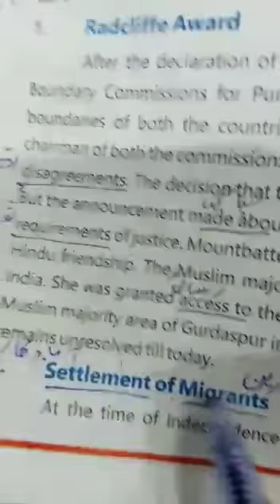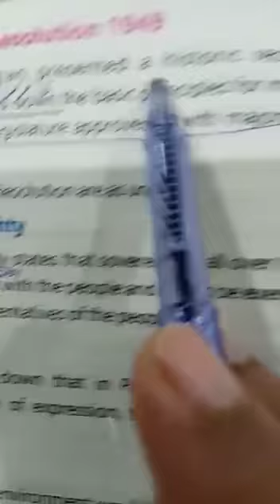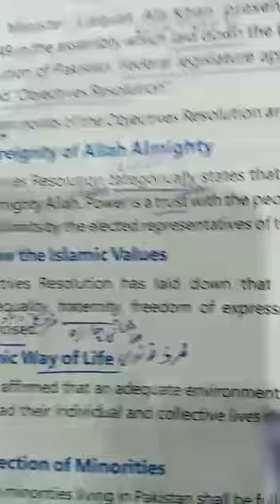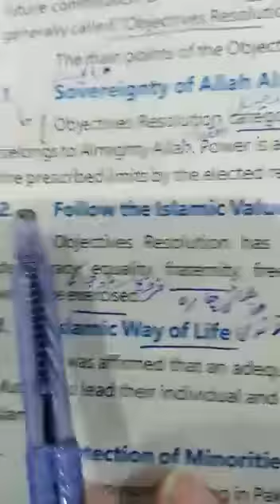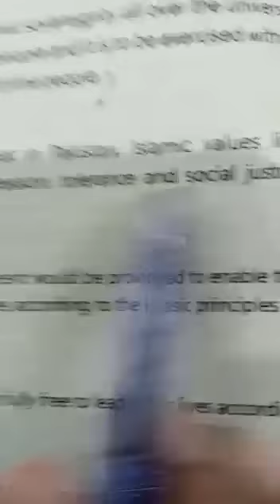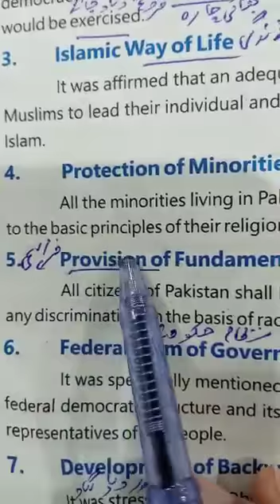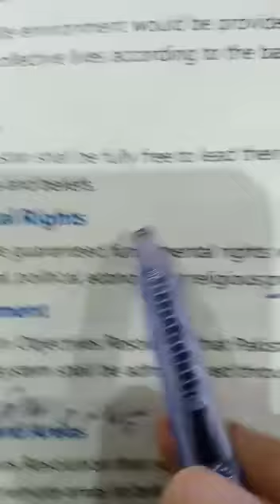Pre.IX Pakstudies (E/M) Lec#11 5/1/2021 3rd term.